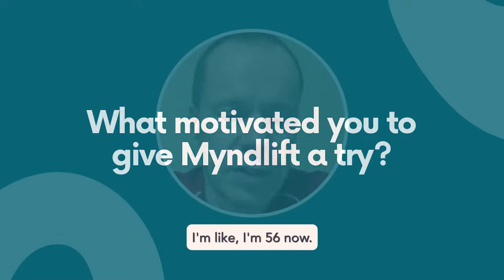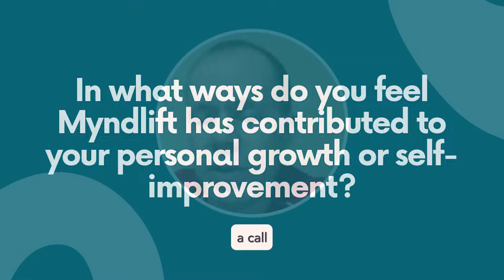Neurofeedback and Peak Performance: How Myndlift Helped Robb Focus Better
In this video, Myndlift user Robb tells us a story of how neurofeedback and brain training with Myndlift helped him to be more focused when he needed it for longer periods of time.

But how does neurofeedback for improved focus and peak performance work? Just as physical training aims to strengthen the body, peak performance neurofeedback training aims to strengthen your mind and regulate your brainwave patterns so that you can perform at the top of your game.

Learn more about Myndlift and how exactly it can help with achieving peak performance